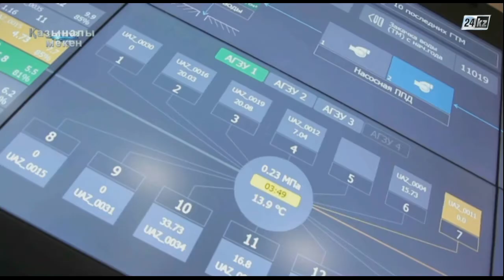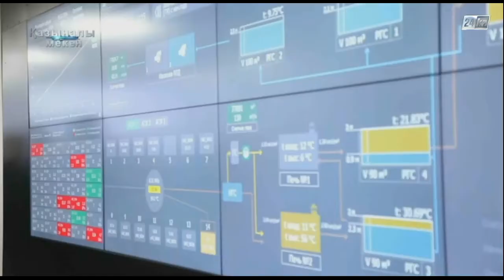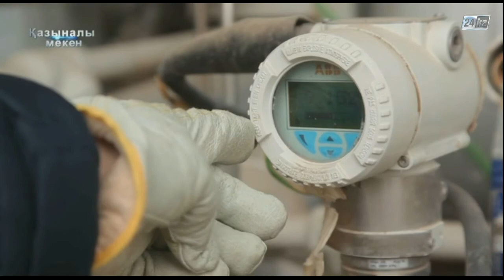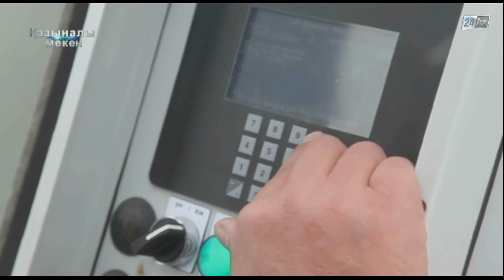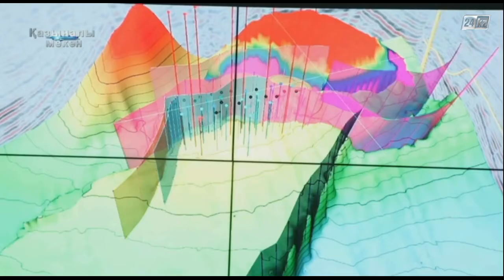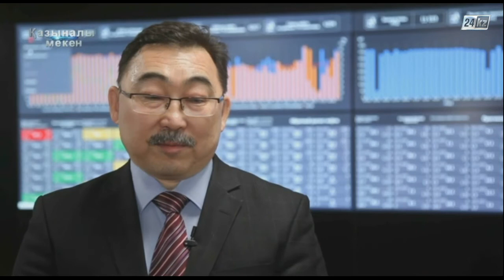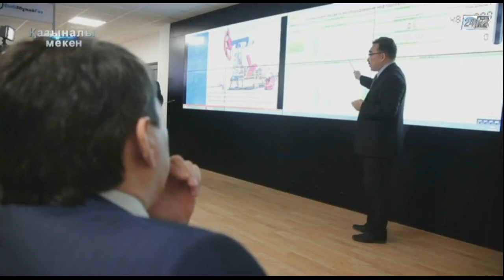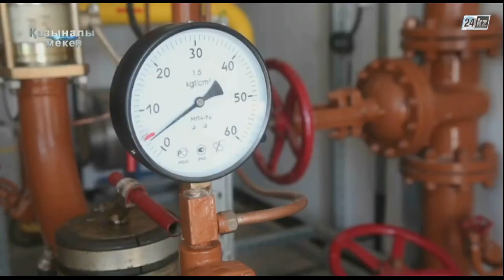Қазыналы мекен. «Ембімұнайгаз» АҚ: өндірісті трансформациялау